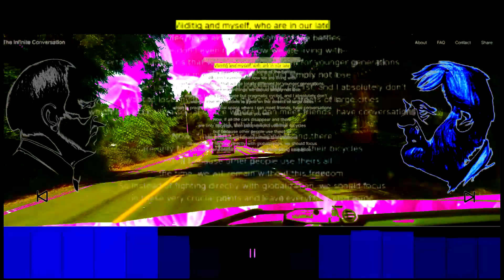Herzog v. Žižek Dance-Off (Risk Analysis Briefing) PLUS Bonus AIDIY Infinite Conversation Bed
Risk analysis of song coming soon featuring The Infinite Conversation (please check out

For stems of the last 64 measures (no fade-out at end) including our original music and specifics on using AIVA to generate additional tracks for your own Infinite Conversation music bed,

This is a special social-only release, we only retain rights to our material, AIVA-generated material (additional melodies at end) is under their copyright We greatly appreciate Giacomo Miceli for allowing us to use his amazing website The Infinite Conversation